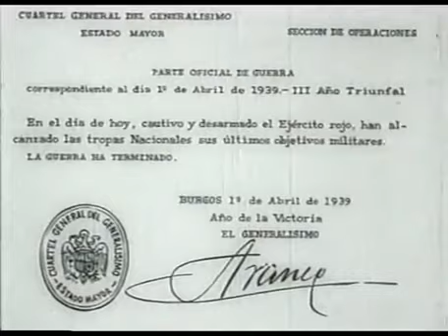Historia de Canarias - 44 - La Guerra Civil en Canarias.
Basada en la conocida ‘Érase una vez el hombre’, narraba la historia de Guetón, un viejo bardino guardián de la historia de Canarias, que hace un viaje en el tiempo, 180 millones de años atrás, para explicar la evolución del Archipiélago. Desde la formación geológica de las Islas, hace 30 millones de años, hasta la época contemporánea pasando por épocas importantes como la Conquista, la piratería, el comienzo del cultivo del plátano, el tomate y las papas o la constitución del Parlamento de Canarias, el 30 de mayo de 1983, motivo por el que se festeja el Día de Canarias.